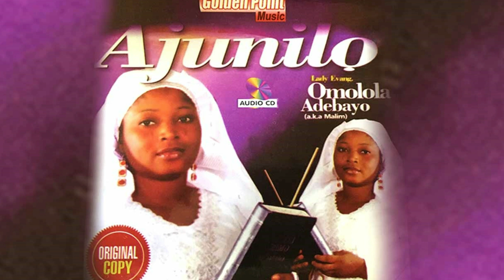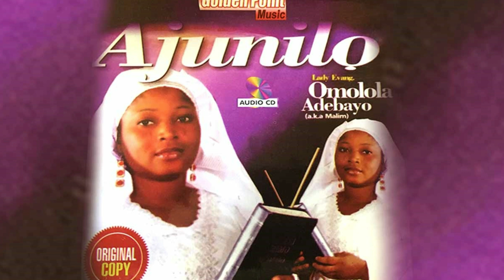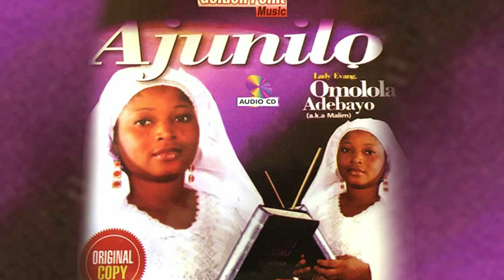Omolola Adebayo - Ajunilo - Latest Gospel song in Nigeria song 2020